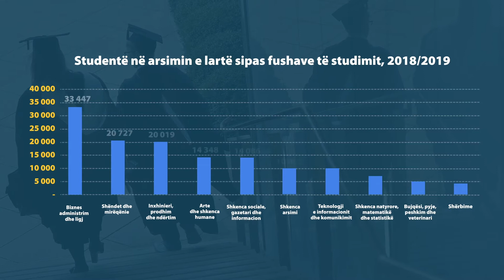Ka punë, por s’ka profesionistë?! Rritet papunësia tek ata me shkollë të lartë, ulet për të pashk...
Të kesh mbaruar arsimin e lartë, në Shqipëri nuk do të thotë që të jesh domosdoshmërisht i privilegjuar për të gjetur një punë. Përkundrazi, në 2018-n, është rritur numri i të diplomuarve profesionistë të papunë, ndonëse zyrtarisht papunësia ra ndjeshëm atë vit.